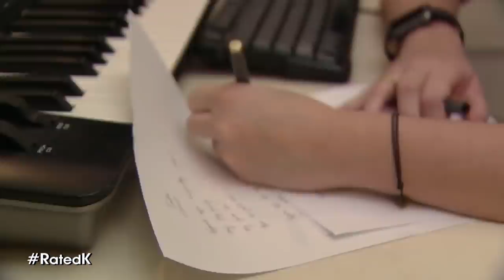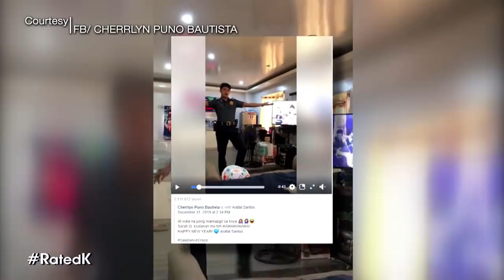Tala Dance Challenge | Rated K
"Rated K" uncovers the magic behind Sarah Geronimo's "Tala" dance craze.